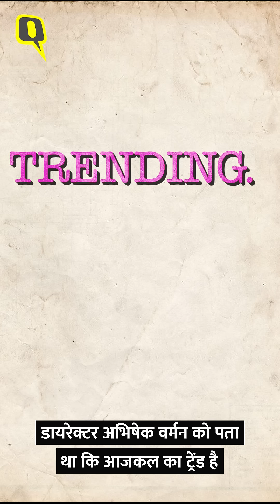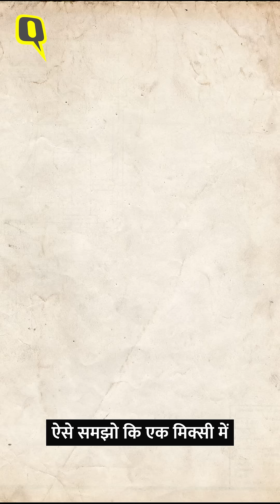Kalank Honest मूवी रिव्यू| पूरी फिल्म का मजा, अच्छा-खराब, बुरा सब जानिए | Quint Hindi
कलंक मूवी रिलीज हो गयी. गजब है इसकी स्टार कास्ट, वरुण धवन, आलिया भट्ट, माधुरी दीक्षित, संजय दत्त और कुनाल रॉय कपूर. लेकिन कितनी दमदार है इसकी कहानी? हम सुनाते हैं. देखिए पूरी फिल्म यहां सिर्फ दो मिनट में.